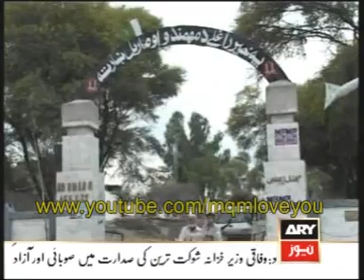Taliban spokesman Maulvi Omar has been arrested & confirmed Baitullah Masood's death